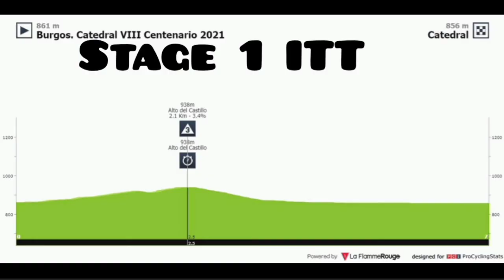2021 Vuelta a España | Gran Partidas / Stage 1 ITT Preview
Stage Favourites | Gran Partidas / Stage 1 ITT Preview | 2021 Vuelta a España |Favourites | Who will win?

2021 Vuelta a España (August 14 - September 5)

Key Stages 7, 9, 14, 17, 18 and 21. "*"
 Stage No.1 14th-Aug (Burgos – Burgos) 7.1 km ITT.

 (General Classification)
Photos / Images:TV

L'Équipe TV
La Chaîne L'Équipe
ASO
Getty Images
Getty Images Sport
Getty Sport
Procyclingstats.com
Cyclingnews.com
Bettini Photos
Bettini Image
Eurosport.com
PhotoNews
ESPN
SuperSport Variety 1

Music
1.
2. Splice app (GoPro)
Upcoming events.